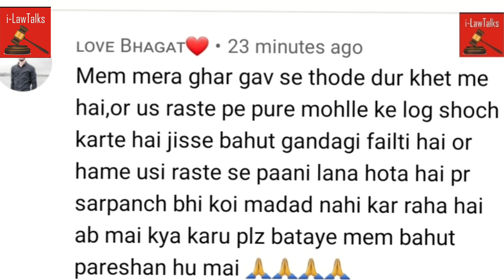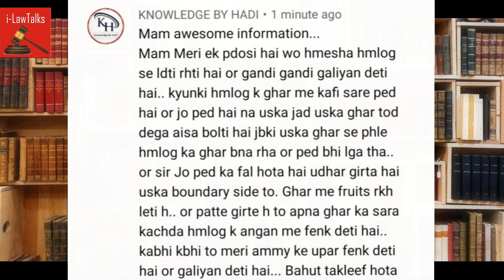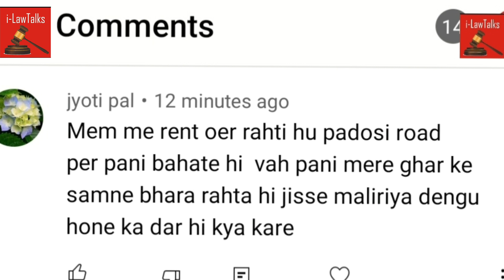पड़ोसियों से परेशान यह है समाधान -यह काम करेंगे तो पड़ोसी नही कर पाएंगे परेशान।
पड़ोसियों से परेशान यह है समाधान -यह काम करेंगे तो पड़ोसी नही कर पाएंगे परेशान। आपकी समस्याओं के समाधान से सम्बंधित यह वीडियो है।

मंदिर-मस्जिद के लाउडस्पीकर से होने वाला शोर पब्लिक न्यूसेंस-आपकी समस्या का समाधान
आप मुझसे बात करना चाहते है ?  मुझसे संपर्क कर सकते है?
ilawtalks बना बिछड़ी माँ बेटी के मिलन का कारण -मासूम को उसकी माँ को दिलवाया
मौखिक दत्तक -ग्रहण का साक्ष्य न हो तब कैसे सिद्ध करे? दत्तक-ग्रहण से बाद में इनकार किया जा सकता है?